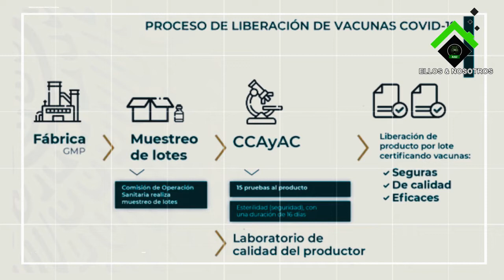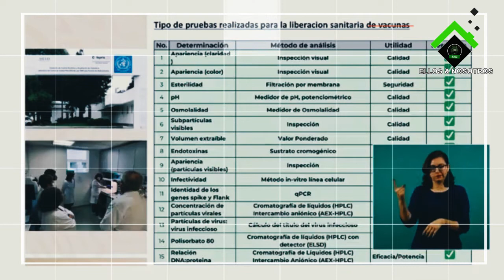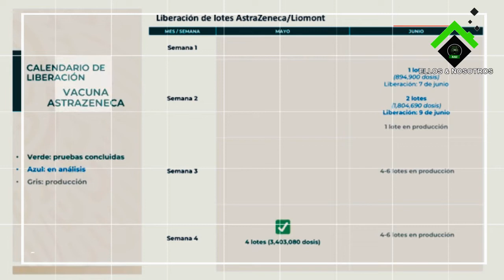Ya salieron los primeros lotes de AstraZeneca envasada en México